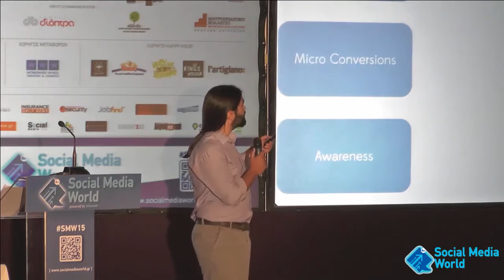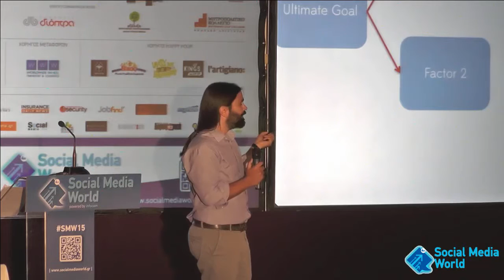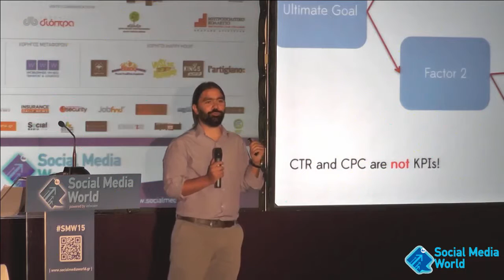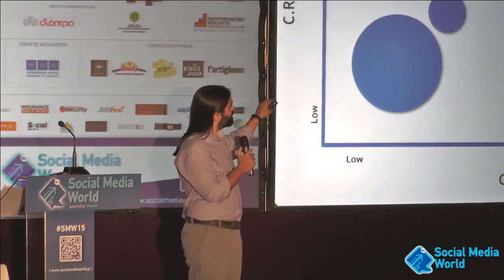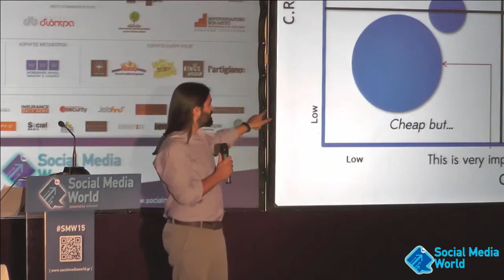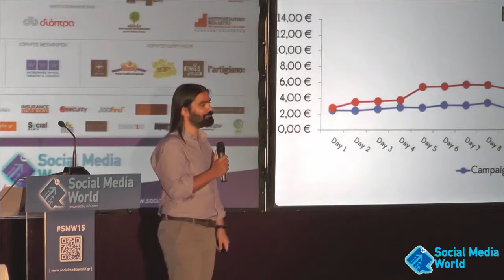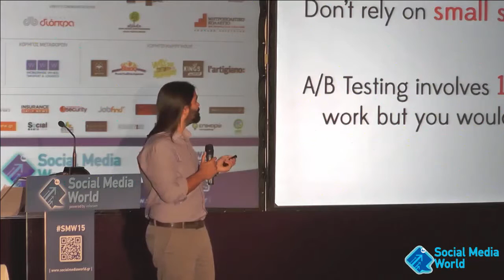SMW, «Social Ads – KPIs, Goals and optimization»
Αντώνης Βεντούρης, ATCOM